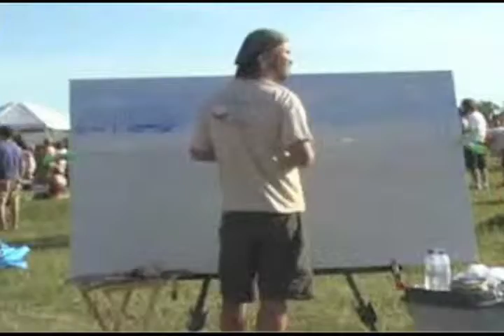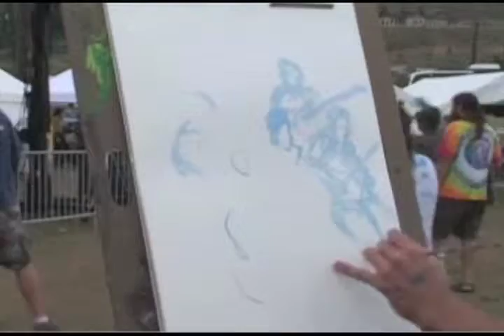JB mini doc.mov